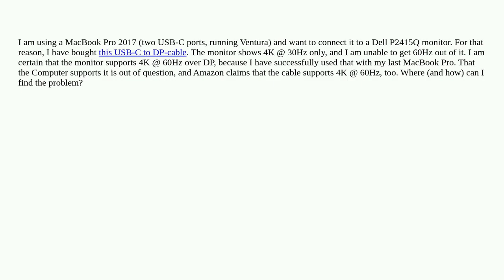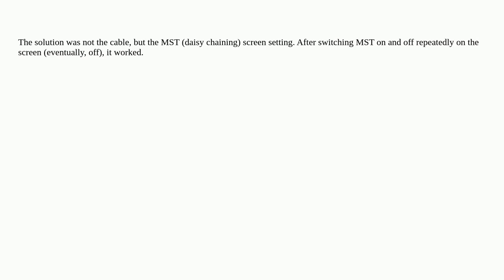USB-C to DP cable yields only 30Hz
A special thanks goes out to the community

  resolution usb displayport display